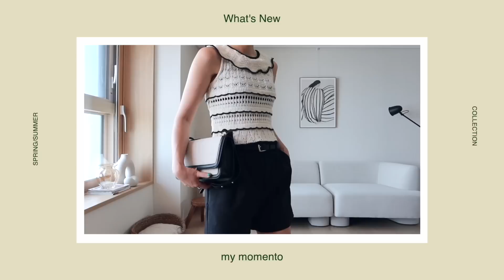(ZARA) 자라 세일 전 쇼핑 팁! / 올드 머니 룩, 데일리룩, 바캉스룩, 출근룩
이번 영상은 자라의 2023 여름 세일 전 고급스러운 상품들을 소개해 드리려고 해요~
데일리룩으로 바캉스룩으로 입기 좋은 룩들로
자라 사이트에는 매주 새롭게 업데이트되는 세일 상품들도 있으니 놓치지 마세요!

저의 패션 디자이너로서의 경험(이탈리아 밀라노에서 명품 디자이너로 일했어요, 홍콩으로 넘어가 홍콩 브랜드 디자인 실장으로 일했어요 ☺️)을 살려
쇼핑팁을 알려드리려고 해요.
미흡한 점이 많지만 이번 하울 영상도 재밌게 봐주세요!
다음엔 더 좋은 영상으로 준비해 올께요~

CIAO CIAO!

                   evergreen by dazeychain
                   cards youre dealt by sean twomey

✔️165cm / 50kg

LooK 1 00:36 ~

✔️zara/LINEN BLEND SKORT/ 55,900원 / s
SAND | 7901/281

✔️zara/LINEN BLEND CROPPED BLAZER/ 79,900원 / xs
SAND | 7901/381

✔️zara/DOUBLE-FABRIC BERMUDA SHORTS WITH BELT/ 49,900원 / s
Black | 4387/074

✔️벨트/슈즈 : 예전 상품 (품절)
✔️가방 : 마씨모 두띠

LooK 2 02:31 ~

✔️zara/POINTELLE-KNIT TOP/ 45,900원 / s
ECRU | 9598/031

✔️가방 : 마씨모 두띠

LooK 3 03:52 ~

✔️zara/KNIT SWEATER WITH PETER PAN COLLAR/ 55,900원 / s
BLACK | 9598/087

✔️가방 : 마씨모 두띠

LooK 4 05:08 ~

✔️zara/STRIPED KNIT TOP/ 55,900원 / s
STRIPED | 3859/033

✔️zara/STRIPED KNIT MINI SKIRT/ 55,900원 / s
STRIPED | 3859/034

✔️zara/PLEATED MIDI SKIRT/ 49,900원 / xs
OYSTER WHITE | 3067/409

✔️슈즈 : 예전 상품 (품절)
✔️가방 : 마씨모 두띠

LooK 5 06:46 ~

✔️zara/TOP WITH CUTWORK EMBROIDERY/ 55,900원 / xs
WHITE | 3564/104

✔️청바지/슈즈 : 예전 상품 (품절)
✔️가방 : 마씨모 두띠

LooK 6 07:47 ~

✔️zara/TEXTURED MIDI DRESS/ 109,900원 / xs
LIGHT BLUE | 4437/103

✔️운동화 :뉴발란스 530
✔️가방 : 마씨모 두띠